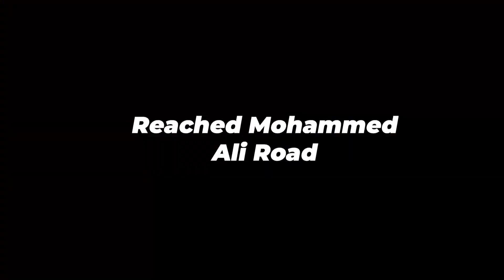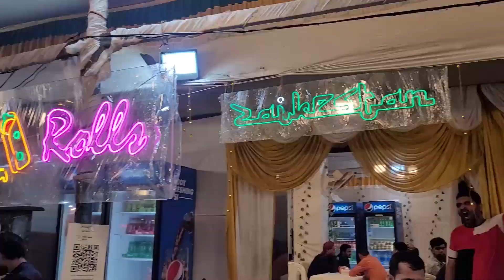Mohammed Ali Road Mumbai Food | Ramzan | 2023